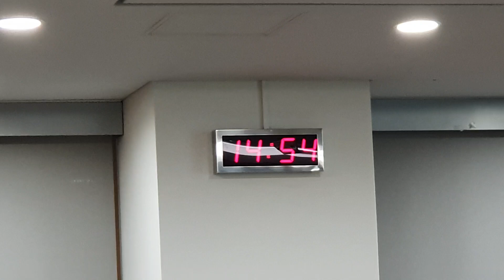아인네트 서울시청 설비시계. 디지털시계와 아나로그시계의 시간이 일치되어 작동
전기만 들어가면 현재시간을 자동추적합니다